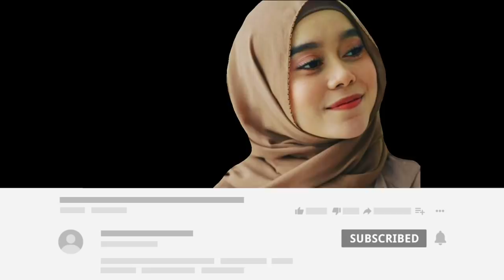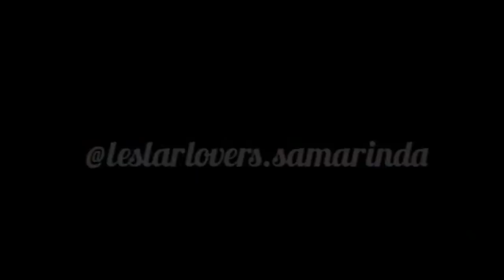Lesty Dan Rizky Billar Malam Ini, Satu Gelas Bardua, Bikin Gak Nahan Liatnya